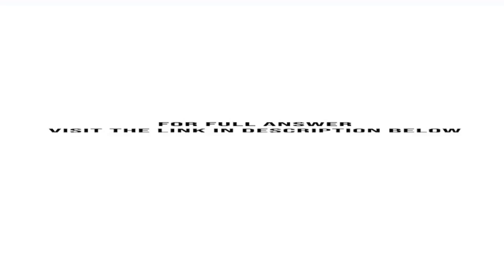1. Analyze the communication between the lead supervisor Sam Case and the new supervisor in Secti...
1. Analyze the communication between the lead supervisor, Sam Case, and the new supervisor in Section A, Paul Banks. What did Sam do wrong?2. How could the problem have been prevented? In your answer, discuss the requirement for active listening.3. Discuss